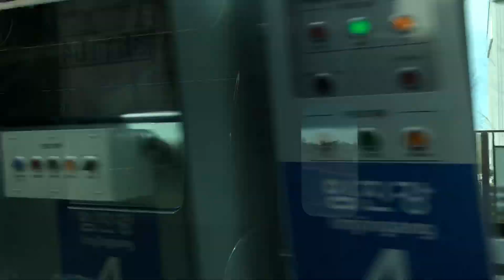2020.03.28 경의중앙선 임진강행 열차 임진강역 도착 동영상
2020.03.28 경의중앙선 임진강행 열차 임진강역 도착 동영상